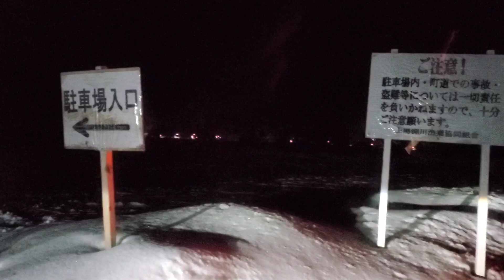ワカサギ釣り ( Smelt fishing)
ワカサギ釣りはじめてでした！スゴイ!私、行って良かった！